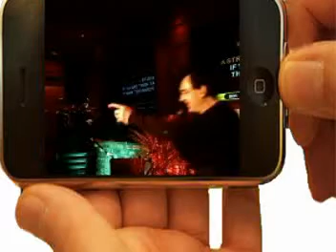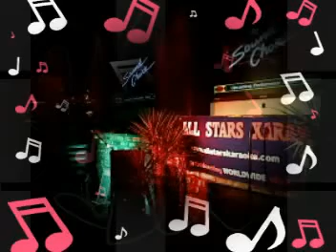ROCKIN' MIKE - 03/14/2011